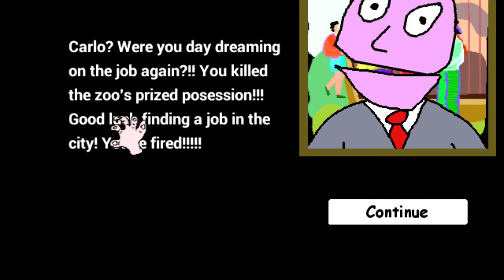OUYA: Extreme Real Reality hd remix: pizza to the face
Today we look at Extreme Real Reality hd remix

And as always thanks again for watching!